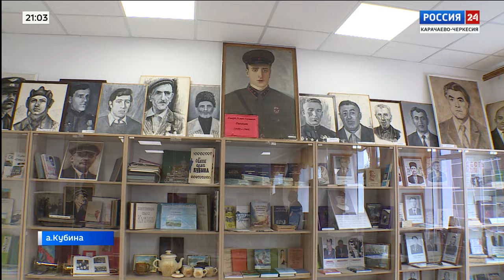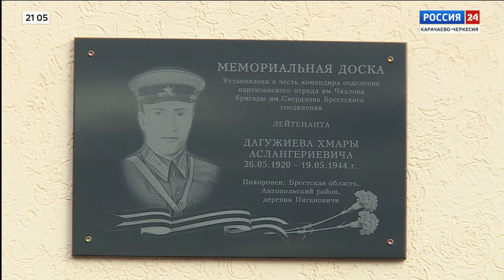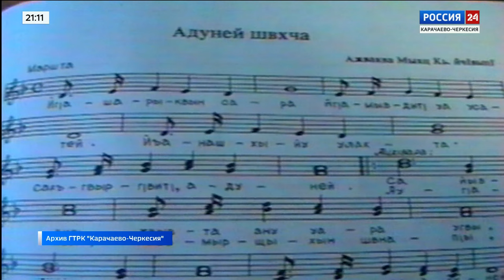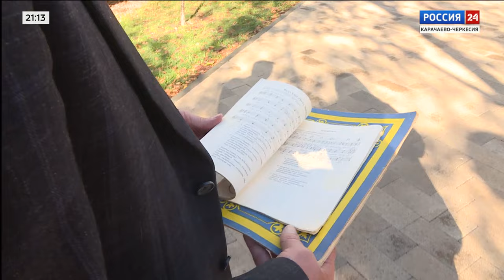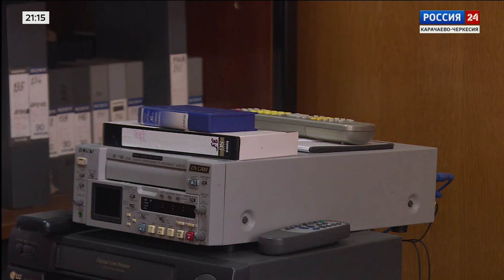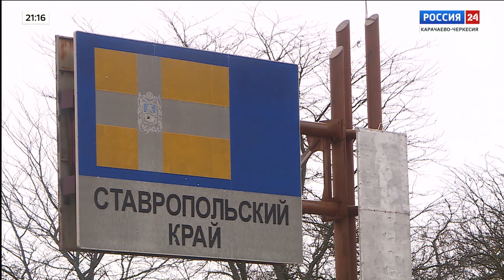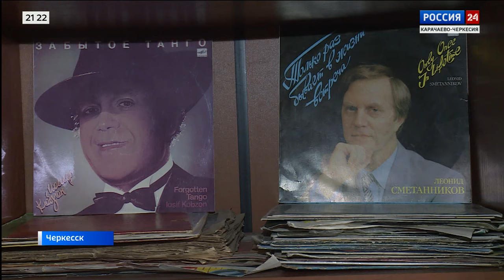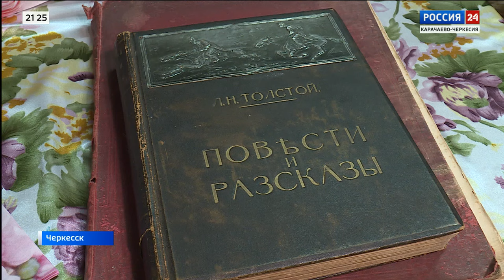"Вести Россия 24" Эфир от 18.11.2023